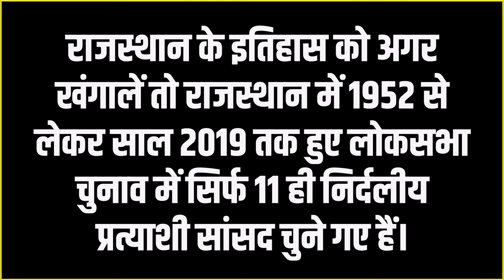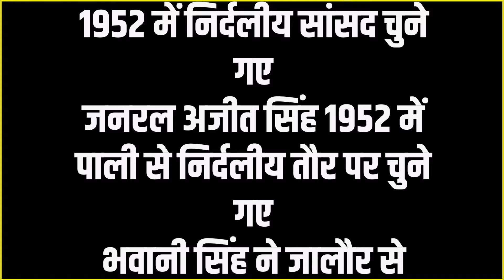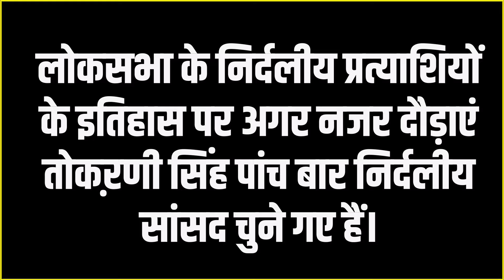Ravindra Bhati के भौकाल के आगे दिग्गजों की नींद गायब हो गई, ये आंधी ना जाने किन-किन को ले उड़ेगी!